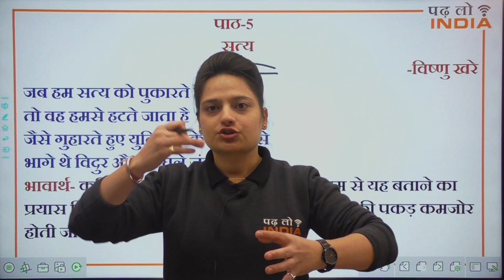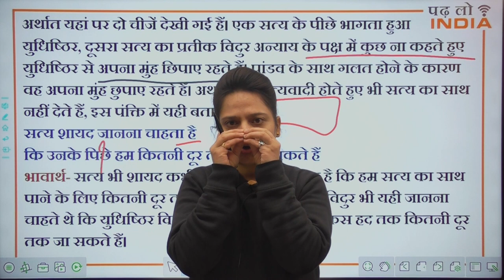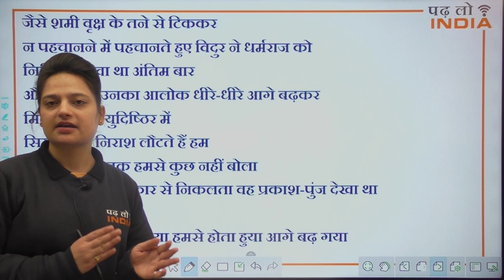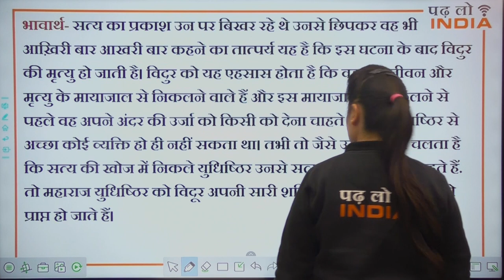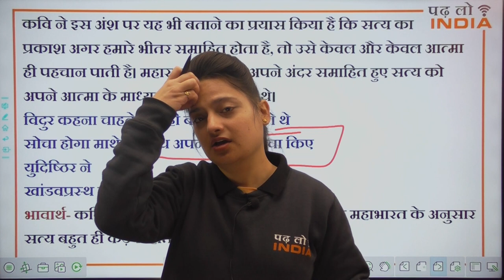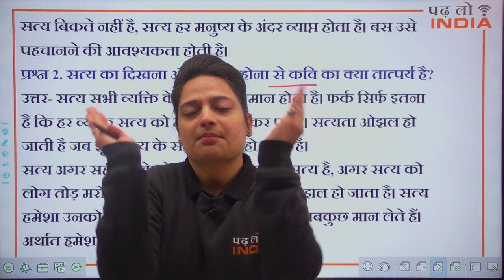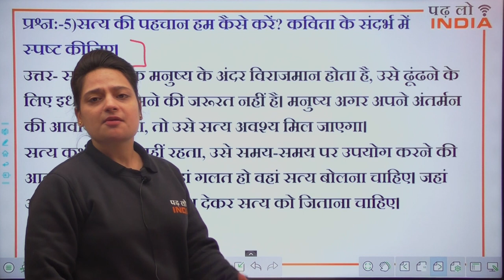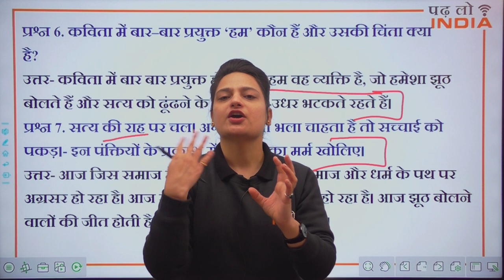Hindi Chapter 5 Part-2 || Satya by Vishnu Khare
In this video Aastha Ma'am is expalining Poem Satya BY VISHNU KHARE CHAPTER 5 PART 1 BOOK ANTRA
Our Initiative is that all students in India get better Education and make India a 100% Educated country. We Have Highly Educated Teachers for all subject we Offer Education about all main Course and we try to cover all syllabus in our Video

Our Hindi Mentor : Aastha Ma'am

*Best Hindi Teacher,Hindi Coaching,Important Questions,Cbse Class 12,Chapter-1 Part-2,Karneliya ka Geet,Padhlo India,Best Online channel for class 12,कार्नेलिया का गीत,karneliya ka geet,class 12 hindi,karnelia ka geet summary,important questions and notes on karnelia ka geet,karnelia ka geet class 12 hindi summary,karnelia ka geet ka saar,carnelia ka geet class 12 hindi,class 12 antra jayshankar pr,jayashankar prasad,sahitiyik parichaya*

Surdas ki Jhopdi Class 12 Hindi,surdas ki Jhopdi Class 12 hindi summary,surdas ki Jhopdi Class 12 hindi animation,surdas ki Jhopdi Class 12 hindi animated video,Class 12 Hindi Antral chapter 1,class 12 hindi,सूरदास की झोपड़ी कक्षा 12,सूरदास की झोपड़ी कहानी,सूरदास की झोपड़ी पाठ,हिंदी साहित्य सूरदास की झोपड़ी